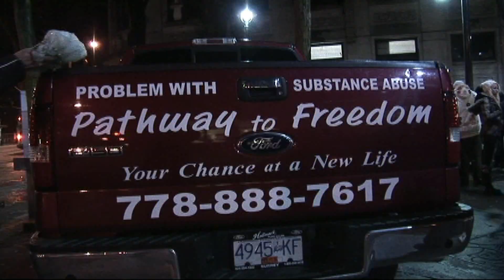Servants Of Hope 2012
Feeding the homeless in the downtown east side of Vancouver, BC.
Santa Hank attends this wonderful gathering handing out gifts to unsuspecting homeless people.